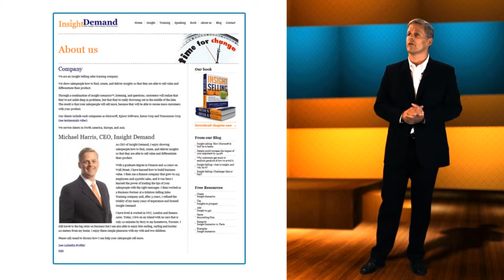Speaking Reel, Michael Harris, CxO, Insight Demand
Michael Harris will show your salespeople how how to inspire customers to buy with Insight Selling.

Because insight scenarios help customers to realize that they are rationally and emotionally drowning in problems, your salespeople will finally be able to rescue more customers with your product.